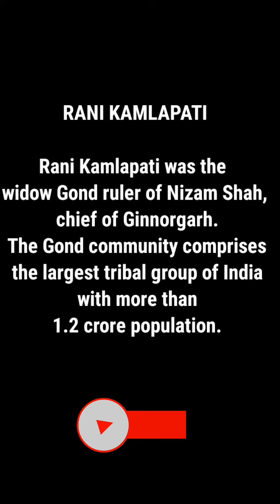एक और नाम बदल जाएगा 15 NOV से | Habibganj Railway Station new name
this video is related to new name of Habibganj Railway Station.

Kya Ek Naam aur Badal Jaega 15 November se